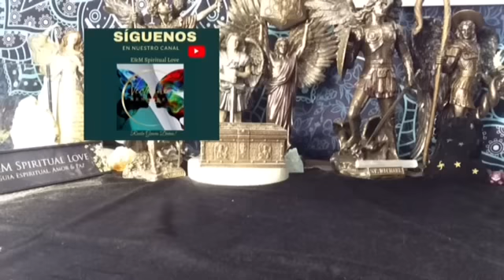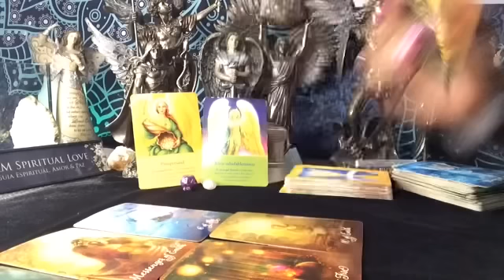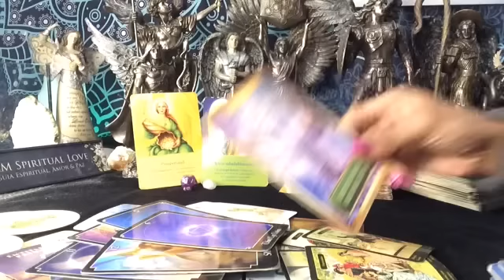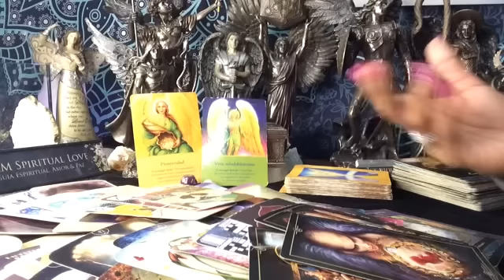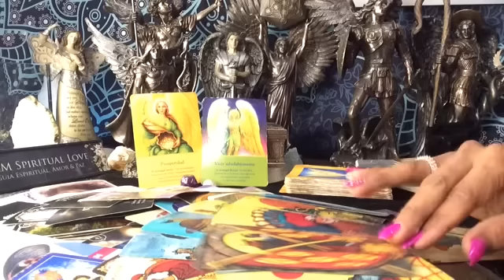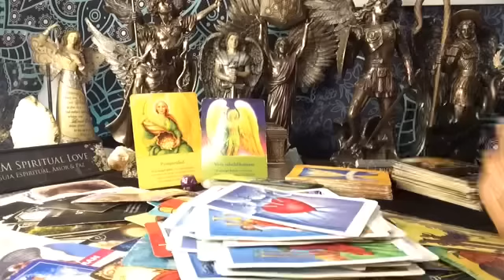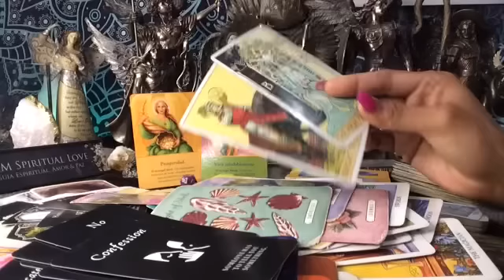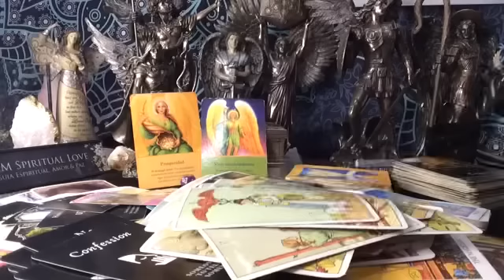SAGITARIO ♐️ 11:11 QUE TE ESPERA EN ABRIL? QUE VIENE? HORÓSCOPO/ SALUD, DINERO 💰 AMOR 🧡